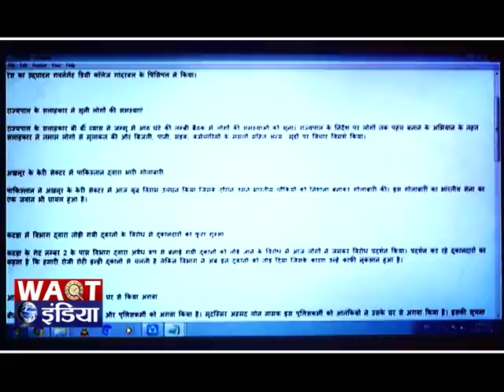कश्मीर के फ़तेह कदल में हुई मुठभेड़ में एक जवान शहीद, 3 आतंकी ढेर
इंटरनेट सेवाएं की गयी निलंबित, शिक्षा संस्थान किये गए बंद